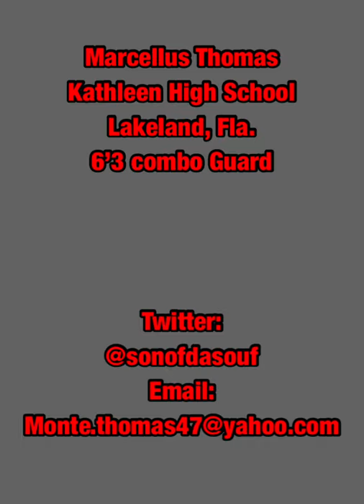Marcellus Thomas Kathleen High School 2021 FTL